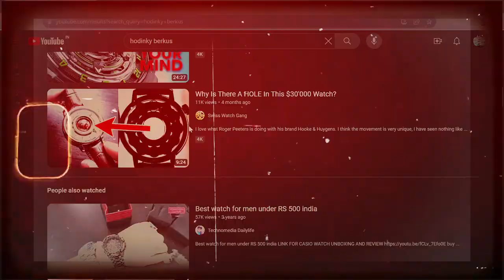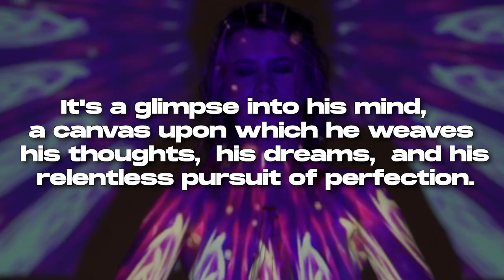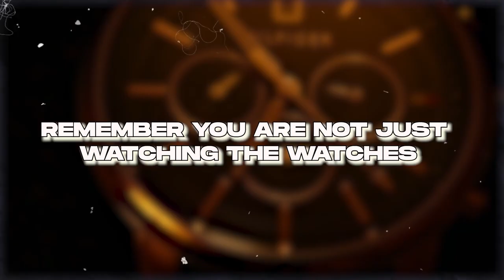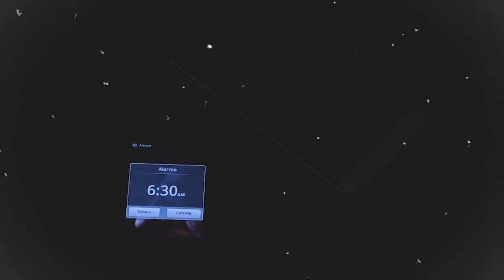How This Watch Tells Time Is REALLY Insane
You're in for a big treat even if you think you've seen it all. The next few minutes will be unlike anything you've ever experienced, so hang on tight. Now I know that it's human nature to think we know everything there is to know about watches at some point. Put your watches on the table, because we're going to go on an in-depth exploration of the astounding work of the maestro himself, Ondrej Berkus.

Welcome to Proactive Luxury's channel on YouTube!

Ultimately, the concept of "luxury" is evolving to reflect a person's aspirations rather than the goods they desire. Brands in the luxury sector who recognise this trend and work to help their customers realise their potential will have a leg up on the competition as the premium market evolves.

🎥 With the exception of sections about the topic that were used under fair use, we have commercial permissions for all of the content used in this video, and we edited it fully.